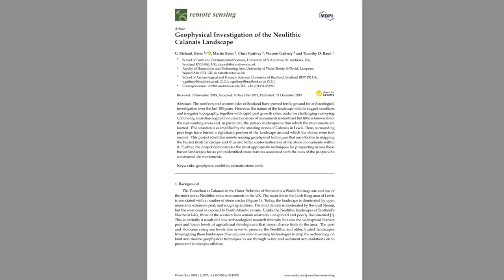British Neolithic Stone Circle Marks an Ancient Lightning Strike | Ancient Architects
In today’s news, experts have revealed evidence of a massive, ancient lightning strike in the centre of a major stone circle in the Western Isles of Great Britain

The site is at the famous Callanish Standing Stones and one single large strike, or a number of small ones on the same spot, left a star-shaped magnetic anomaly in the centre of a 4-5,000-year-old ancient stone circle on the Isle of Lewis.

The discovery was made at what experts call Site XI, a hillside stone circle, about 2.8 kilometres from the famous Callanish great Circle in the island’s Loch Roag area, which sadly now consists of a single standing stone.

The star-shaped strike, which covers an area up to 20 metres in diameter, was identified after a geophysical survey and there is now a clear and obvious link between the construction of a stone circle and the forces of nature.